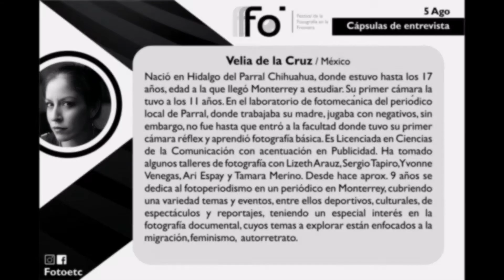Entrevista a Velia de la Cruz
Como parte del "Festival de la Fotografía en la Frontera" les compartimos nuestra primer entrevista.